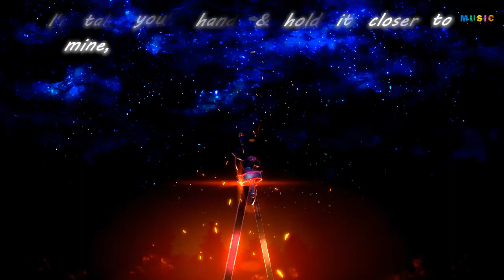Nightcore - [Stereo Hearts] With Lyrics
Song : Stereo Hearts
Artist : Gym Class Heroes
Remix : Mazex

Dj and producer from India. Hes making EDM.